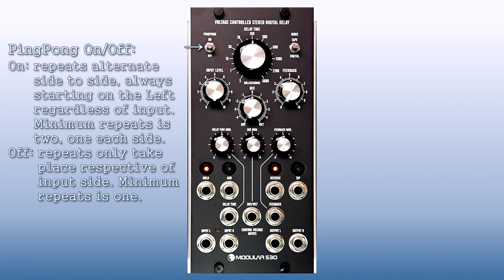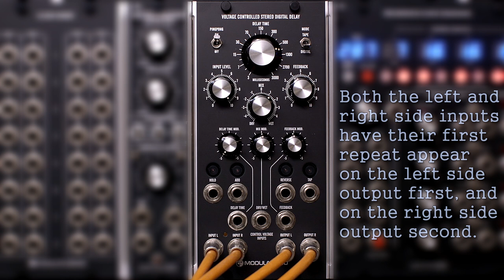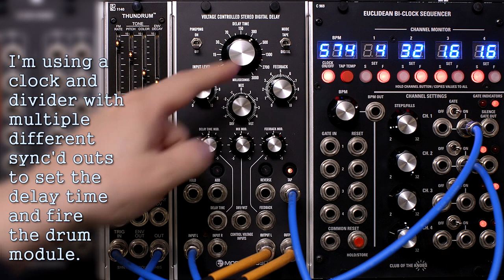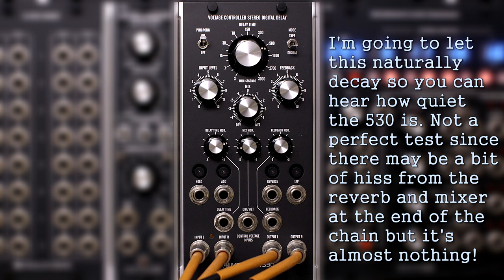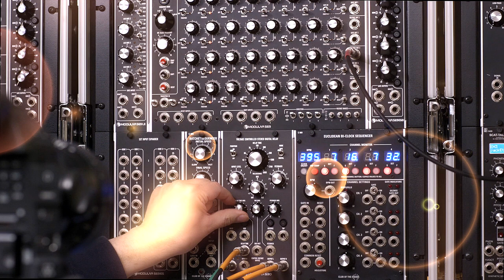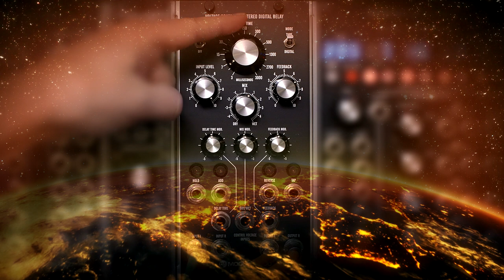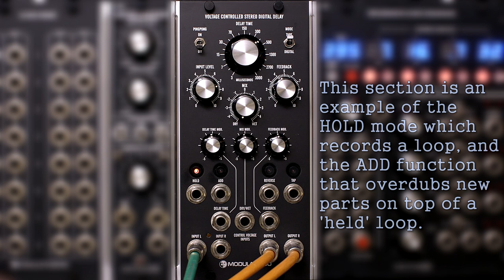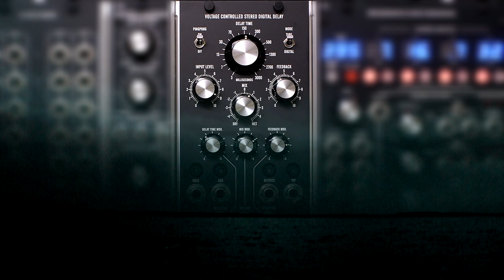Exploring The Moon Modular 530 VC Stereo Digital Delay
This is another long video so please expand this description to see the index so you can jump around if desired.

If you found this or any of my other videos helpful or entertaining, please consider tossing me a tip? ;-) Thank You!

INDEX:
   0:00 - Beginning
   0:18 - Front Panel Features Listed
  3:05 - Digital Mode General Explorations (melodic)
  7:36 - Digital Mode General Explorations (drum)
  9:38 - Tape Mode General Explorations (drum)
10:45 - External Clock Sync Explorations (drum)
12:51 - Hinting At Famous Songs ;-)
13:42 - Delay Time Modulation (LFO)
15:35 - Wet/Dry Mix Modulation (LFO)
16:26 - Simple Arpeggiation In PingPong (with noise floor check)
17:59 - Another Simple Arp/Sequence In PingPong
19:34 - 4 Voice Poly Modular In PingPong (with overload check)
21:25 - Flange/Chorus Effects (LFO Modulated)
25:31 - Tape Mode General Explorations (melodic)
26:56 - Flange/Chorus Effects (Hand Modulated)
28:38 - Reverse Mode Exploration
32:20 - Cookie The Cautious Of Cables Cat ;-)
32:45 - Hold With Add Looping Test
35:42 - Karplus-Strong Test
37:03 - Drone With Several Parameters Modulated

Gear Used In This Video:
Moon Modular - sequencers, quantizer, filters, and the 530 delay of course
Synth Tech - MOTM VCOs, VCF, EGs, VCA, Noise, LFOs, MIDI to CV
Modcan - B series VCO, VCF, VCA, clock
Club Of The Knobs - clock/divider
Synthetic Sound Labs - drum
STG Soundlabs - EGs
Krisp1 - LFO
Oakley Sound - VCF
Noise Engineering - VCO
Marienberg - VCO
Dove Audio - VCO
Grove Audio - VCAs
Roland - keyboards
Strymon - BigSky reverb pedal
Lexicon - MX400 reverb
Canon C100 MkII cameras and CN-E lenses
Tascam SD-20M Audio Recorder
Sony Vegas Pro 13 NLE software
Windows 8.1 PC

Thanks so very much for watching, rating, commenting, telling your friends, etc! 🤗😘😎
Please consider "buying me a coffee" if you found this content helpful or entertaining